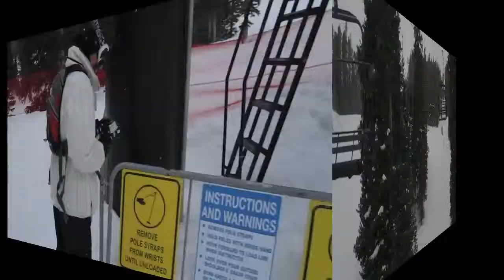Eldora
Esquiando en Eldora con Stefan y Giovanna. Feb 12 2012.